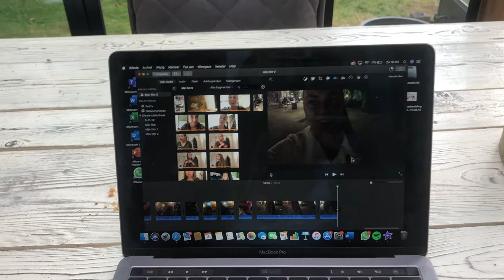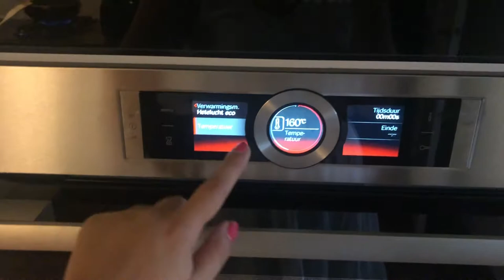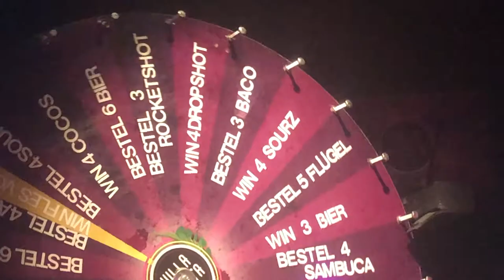MET EWOUT OP DE FOTO ! - KristieEvers VLOG #37